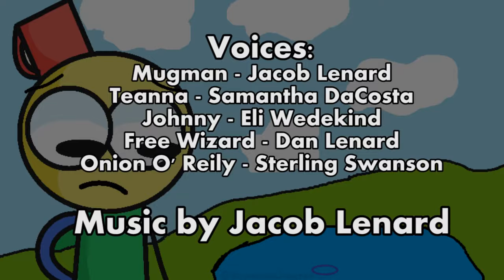Mugman - Hook, Line & Saucer (Reupload)